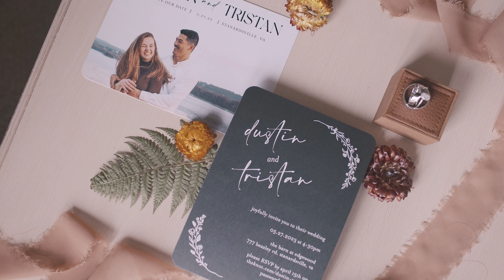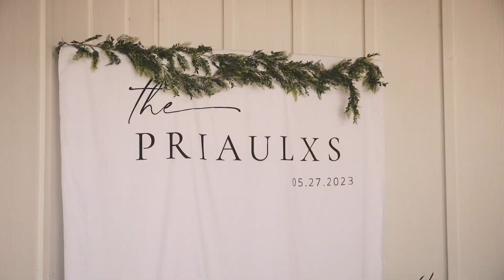Tristan & Dustin // Wedding Highlight Film